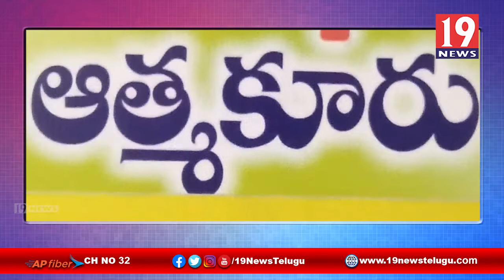ఘనంగా డాక్టర్ బి.ఆర్ అంబేద్కర్ 64వ వర్ధంతి వేడుకలు నిర్వహించిన ఆత్మకూరు కెవిపిఎస్, సిపిఎం నాయకులు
ఘనంగా డాక్టర్ బి.ఆర్ అంబేద్కర్ 64వ వర్ధంతి వేడుకలు నిర్వహించిన ఆత్మకూరు కెవిపిఎస్, సిపిఎం నాయకులు | 19 Newstelugu